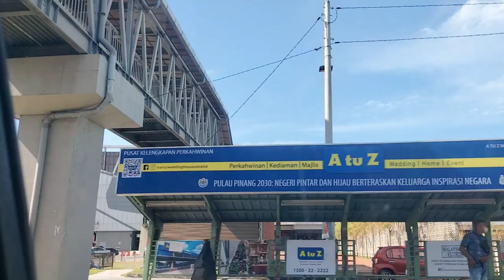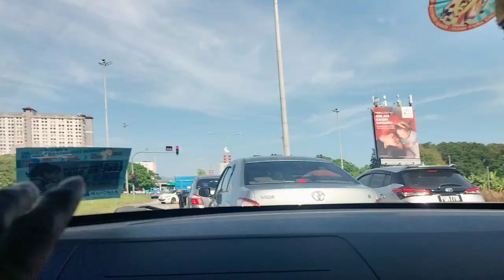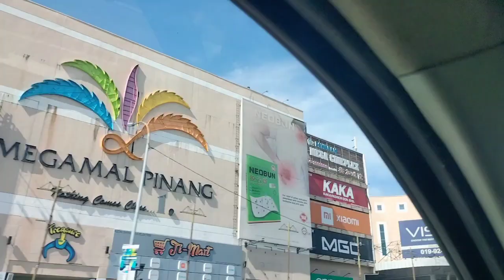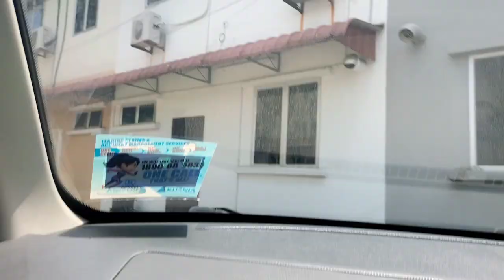Sunday vlogs🤘Sathihru sangga